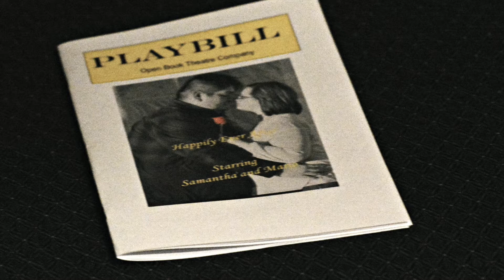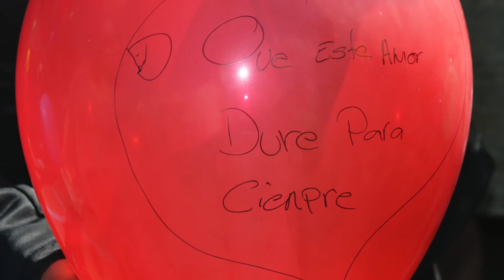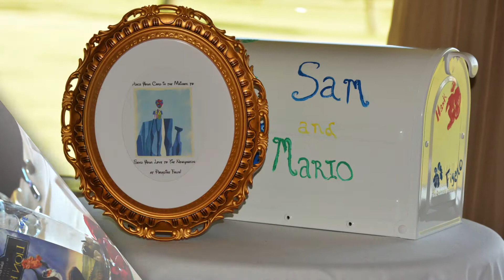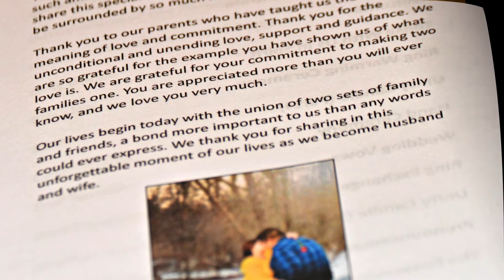Mario & Samantha's Wedding Day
Photos are property of Oh Snap! Photography by Kimberly.

Cinderella "A dream is a wish your heart makes"
Beauty and the Beast "Tale as old as time"
Jena Irene "Cant help falling in love"